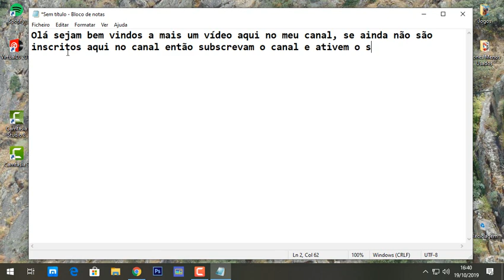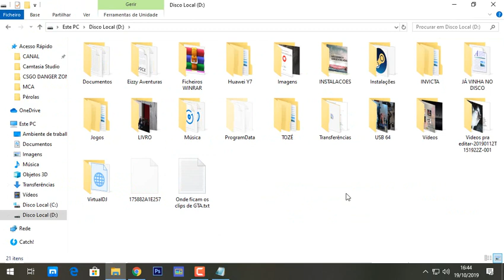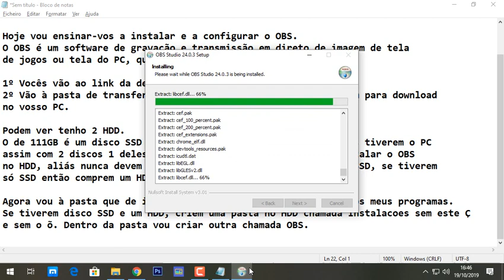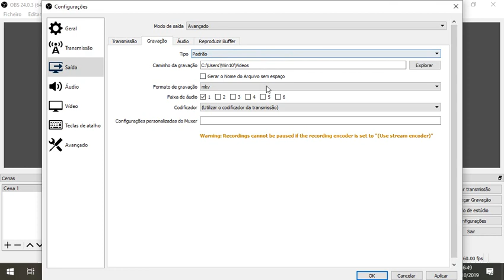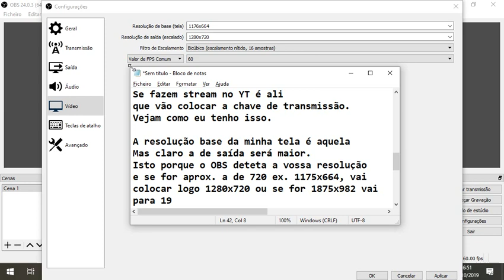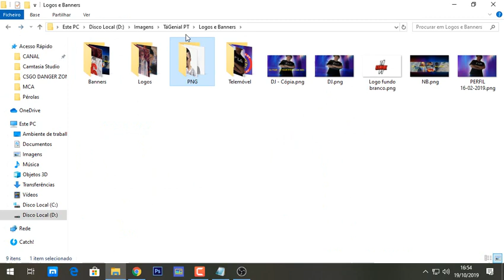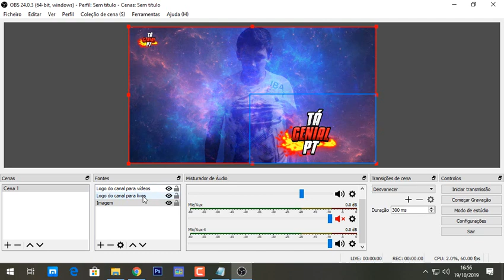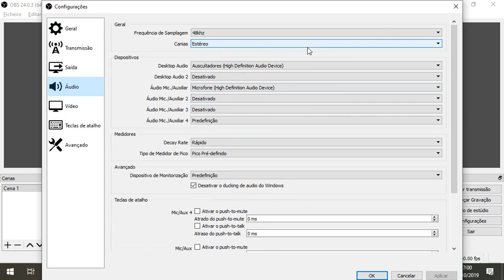TUTORIAL INSTALAR E CONFIGURAR OBS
SINOPSE DO VÍDEO:
Tutorial para quem está a ter dificuldades em configurar o OBS.

Visita Penafiel com o Guia Penafidelense.
Marca a tua visita e escolhe o pack aqui neste

VISITA MEU BLOG:
O pedido para uso das imagens, vídeos ou música deve ser pedido através de mensagem privada e a minha decisão é final.

Notas: